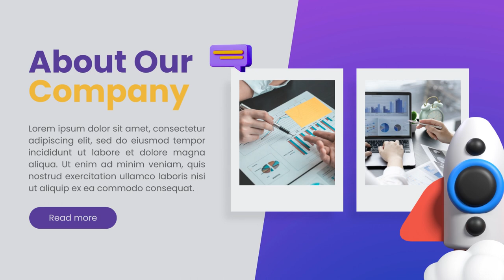Jasa Desain Presentasi Powerpoint Creative Business Profesional di Sudirman, Jakarta Pusat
Jasa Desain Presentasi Powerpoint Creative Business Profesional di Sudirman, Jakarta Pusat Atau

Daftar Isi
00:00 - Intro Pptpixel
00:18 - Contoh Iklan Profesional